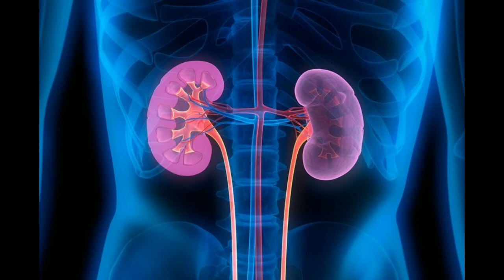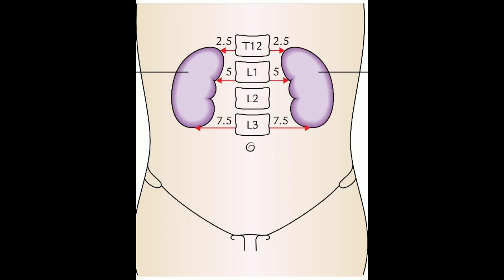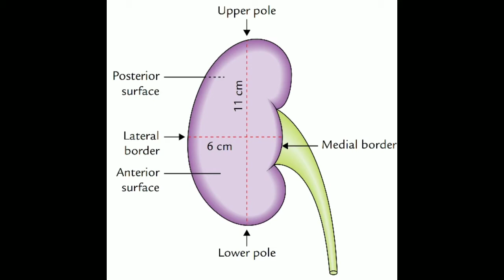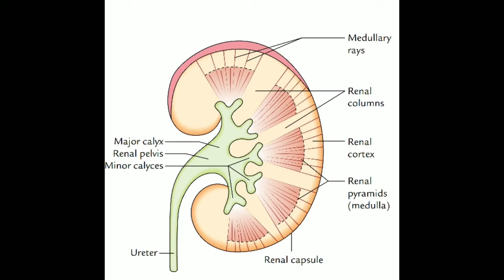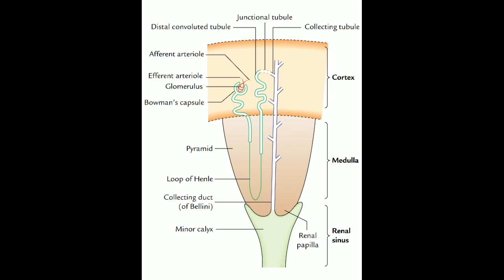Kidney structure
In this Vedio you can know the structure of kidney
what is kidney
how many kidneys
uses of kidney
functions of kidneys